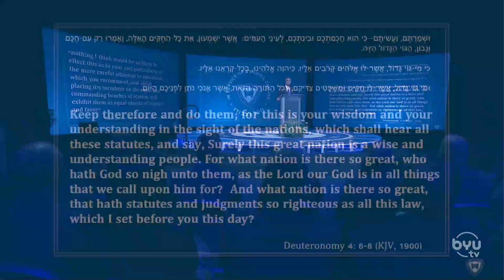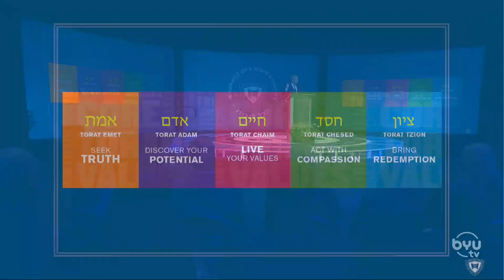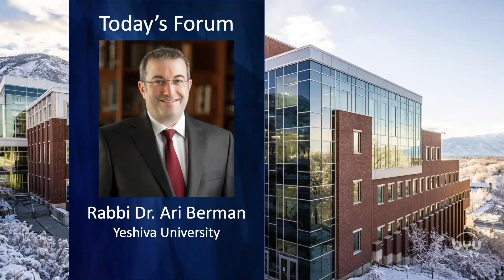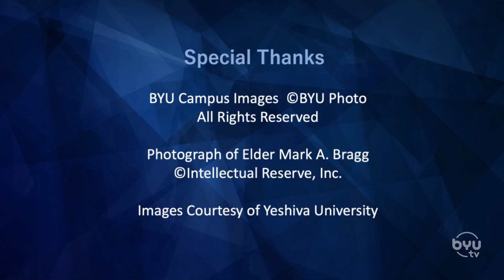Rabbi Dr. Ari Berman | Covenant Versus Consumer Education | BYUtv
BYU Forum given on January 31, 2023 at Marriott Center, broadcast on BYUtv. Rabbi Dr. Ari Berman, President of Yashiva University. "A life of covenant brings a life of mystery, meaning, and purpose that we should all be seen as equal objects of favor and respect before God."